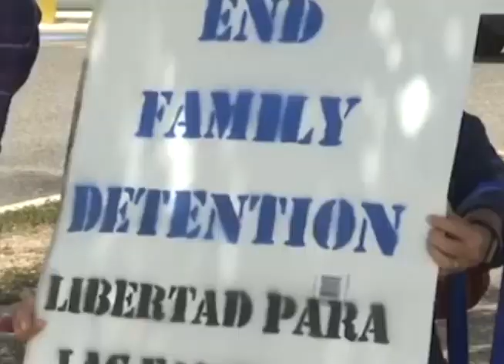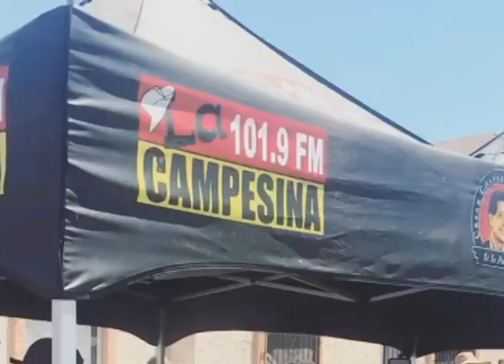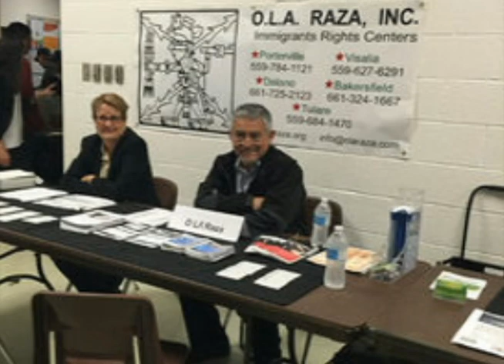Radio Campesina en Guardia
Radio Campesina siguiendo con el legado de nuestro fundador Cesar Chavez de luchar por los derecho de los inmigrantes toma la postura "en guardia" para empoderar a la comunidad sobre nuestros derechos  constitucionales e informar de todo lo que sucede con las redadas debido a la tolerancia cero de la administración del presidente Donald Trump.